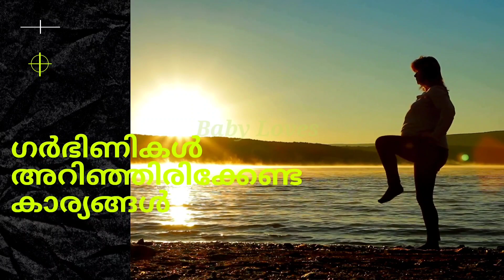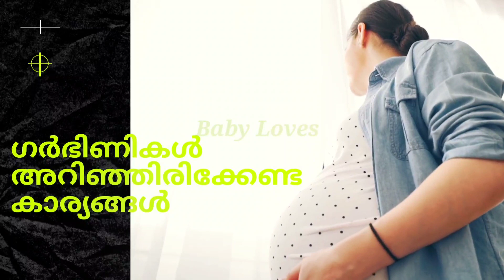Pregnancy Care Tips||ഗർഭിണികളും ഒരുങ്ങുന്നവരും പ്രധാനമായും അറിഞ്ഞിരിക്കേണ്ടത്||Baby Loves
A brief video about Pregnancy Care Tips, First Trimester Care, All About regnancy Period, Pregnancy issues, and Tips, some infertility problems,  anxiety, mental supporting videos.
 This channel Baby loves provides general information and discussions about health and related subjects. The information and other content provided in this Channel and Videos, or in any linked materials, are not intended and should not be construed as medical advice, nor is the information a substitute for professional medical expertise or treatment.